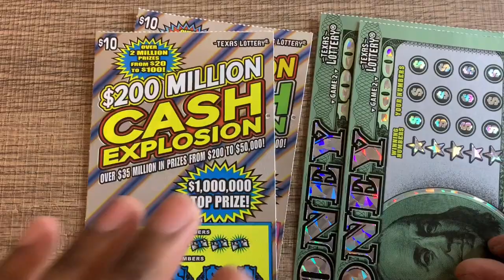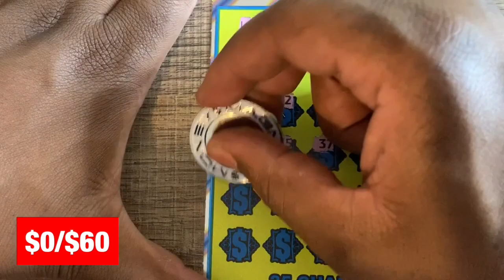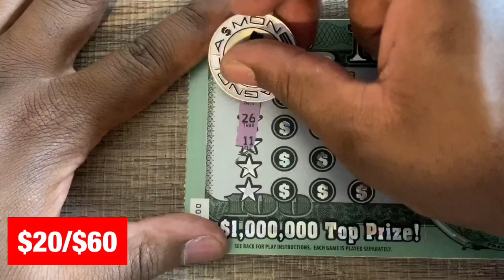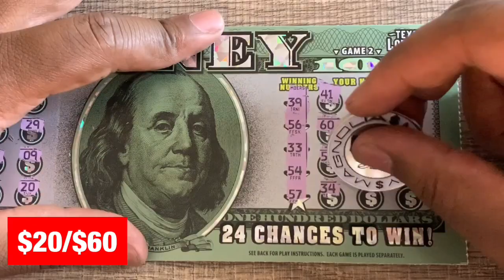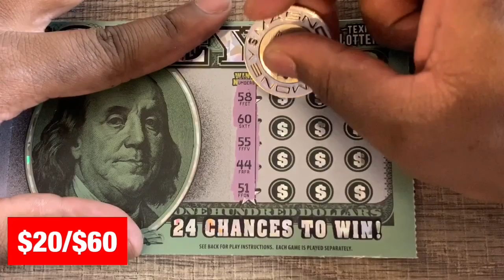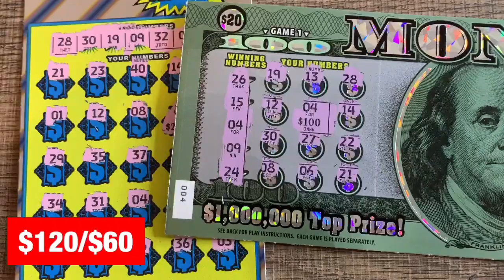GOTTA LOVE BIG ZEROES 💵 CASH EXPLOSION & MONEY 💰 TEXAS LOTTERY TICKETS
Play responsibly!